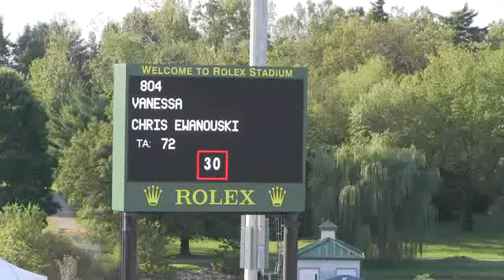Video of VANESSA ridden by CHRIS EWANOUSKI from ShowNet!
VANESSA ridden by CHRIS EWANOUSKI at Kentucky National 2012.  This round is from class 437, $ OPEN JUMPERS 1.25 and finished 14 of 26.